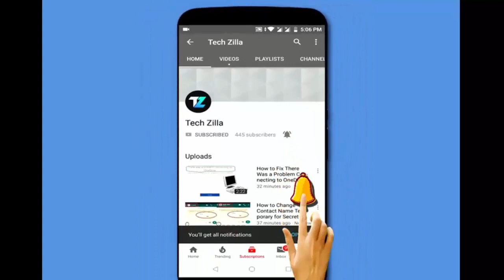How to Remove Analytics From Tik Tok